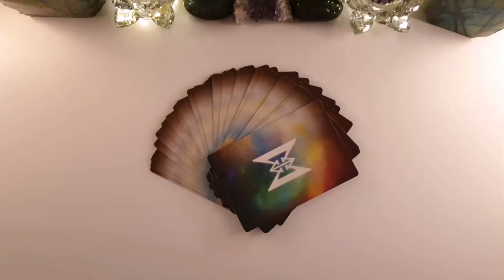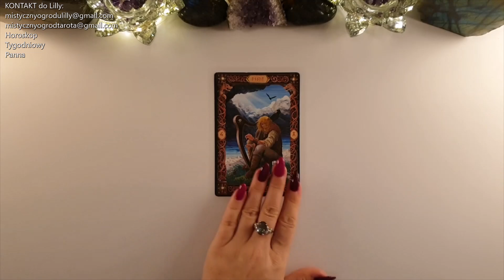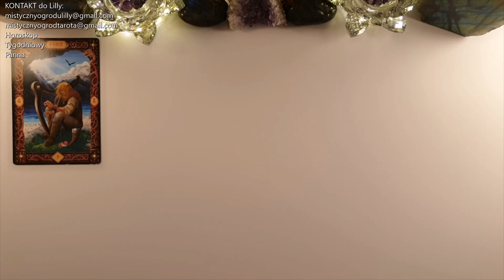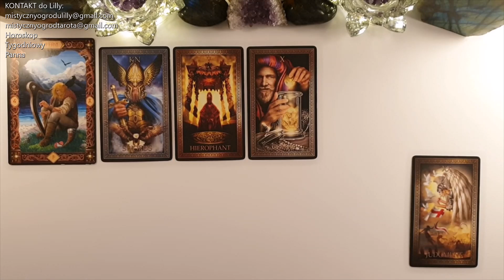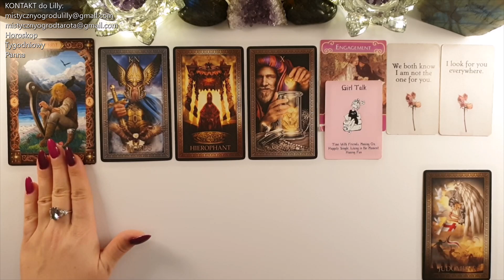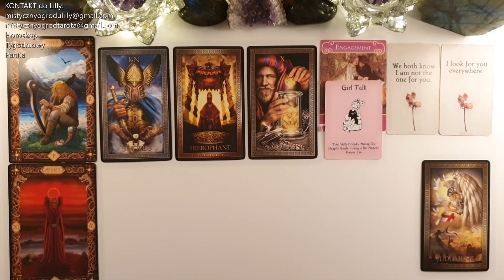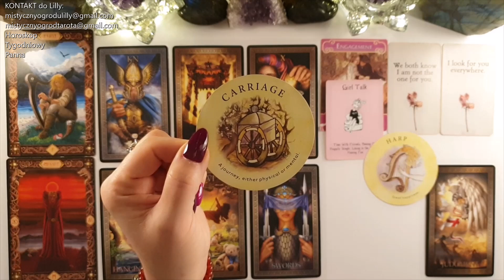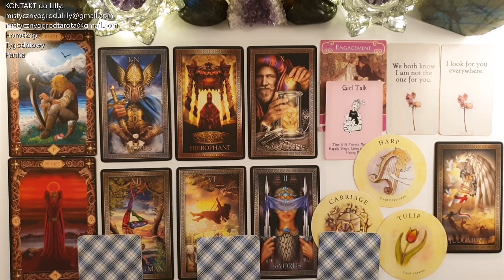Tarot. Panna♍ Ważny Czas! Przebudzenie! Przewartościowanie! 🍀Runa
Jeśli materiał przypadł Ci do gustu:
🌺 Zostaw LIKE

Lilly💗